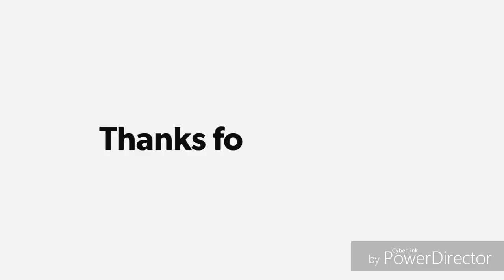Shirdi sai baba advice in tamil | அன்பு குழந்தையே உனக்கு கேட்ட கனவுகள் வருகிறதா🌸🌸🌸🌸🌹🌹🌷🌷